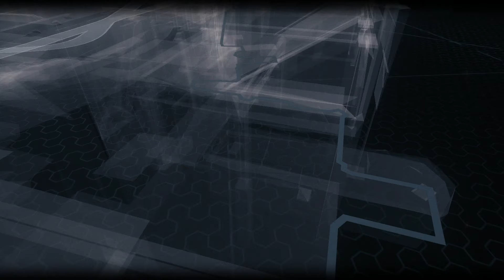The Cloudburst — Batman: Arkham Knight — Gameplay Walkthrough Pt. 7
In "Batman:ArkhamKnight", After the events of Arkham City. Gotham City is under threat from Scarecrow, who has united a formidable roster of supervillains, including Penguin, Two-Face, and Harley Quinn, to destroy Batman once and for all.